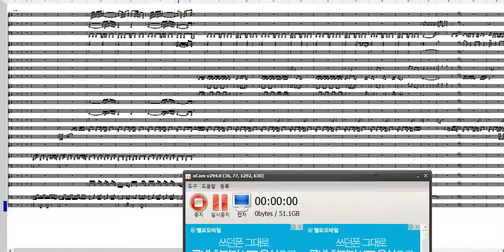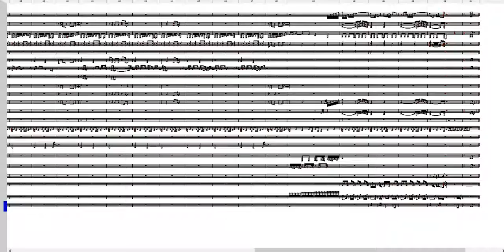포켓 몬스터 OP - 노려라 포켓몬 마스터 악보제작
작업프로그램: nwc2.7
악기사운드:SUPERGM2015